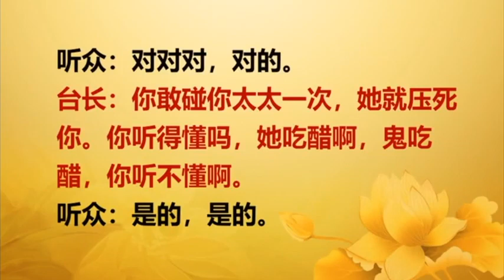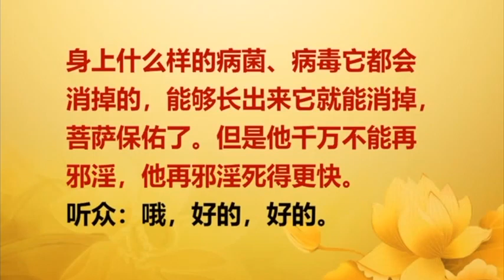【2018】 20180519 法会开示 新加坡